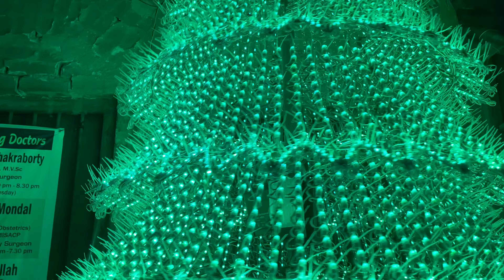100Kg Gold er Jagadhatri Maa || Chandannagar Jagadhatri Pujo 50/75 years Puron